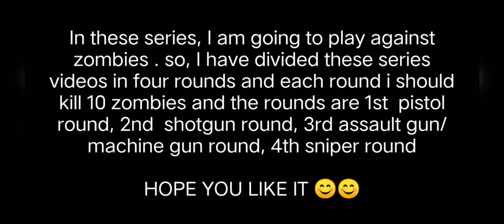ZOMBIE MODE AT FIGHTER MAP🧟‍♂️🧟🧟‍♀️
In these video i have played zombie mode at fighter map

ABOUT GAME:- The game is super excellent and had very nice graphics with no bugs the game is fully made for fans  who plays cs and cs go in pc.The game has many maps and also the game has many modes which makes it more attractive

sfg played in these countries:-
1. sfg2 belgium live
2. sfg2 india live
3. sfg2 america live
4. sfg2 south korea live
5. sfg2 japan live
6. sfg2 uk live